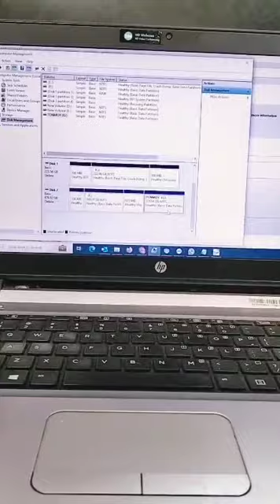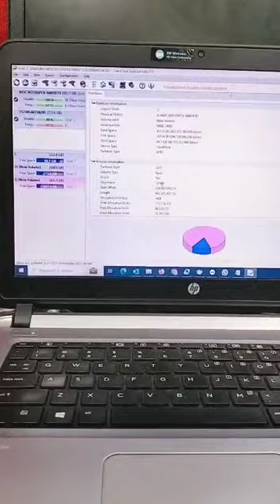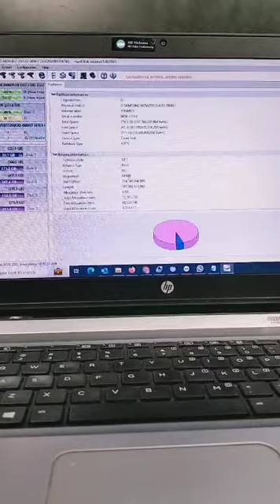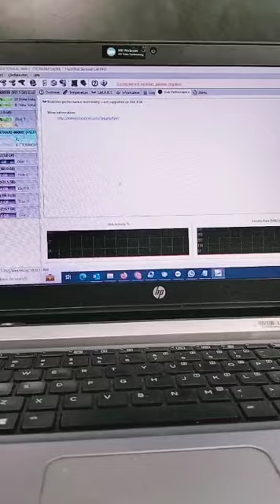NVME SSD Bad Sector Check.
NVME ssd hard disk error check its unable to load Operating System